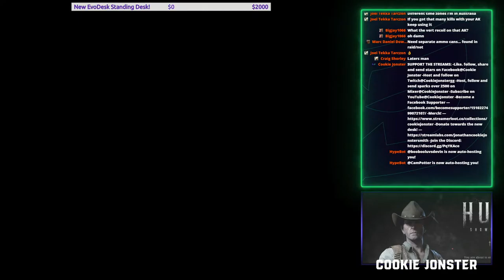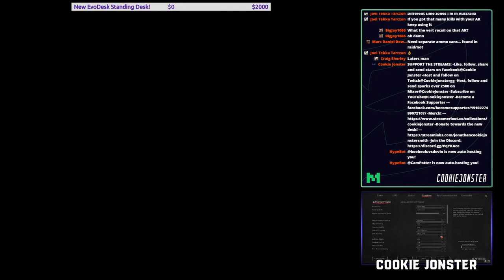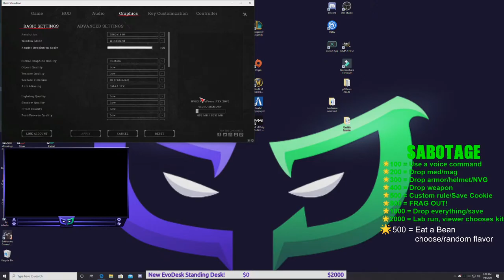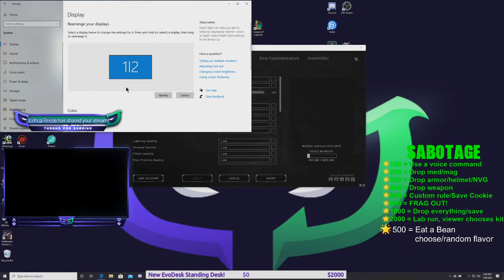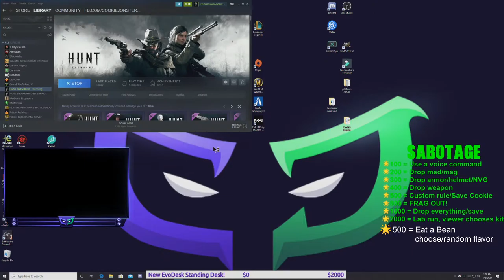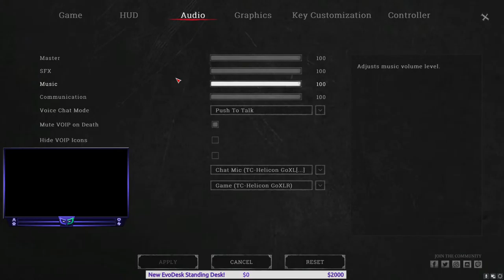First time ever playing Hunt: Showdown! SICC case GIVEAWAY this Friday! Officially placed 3rd in the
SUPPORT THE STREAMS:
-Like. follow, share and send stars on Facebook@Cookie Jonster
-Host and follow on Twitch@CookieJonstergg
-Host, follow and send sparks over 2500 on Mixer@CookieJonster
-Become a Facebook Supporter
-Merch!

-STREAMERS! Use my mobcrush code to stream to every major platform at once for free!: mob.cr/r_FB_CookieJonster

📖 Biography:
👨‍👧 Father
👩‍❤‍💋‍👨 Husband
🇺🇸 Veteran
👨‍🎓 Engineering Student
🕹️ Gamer